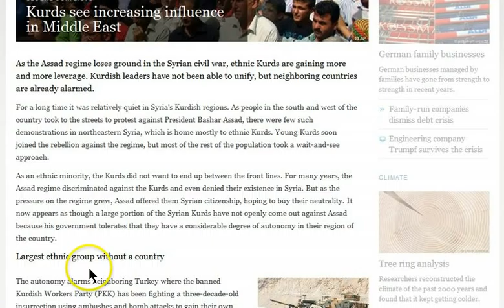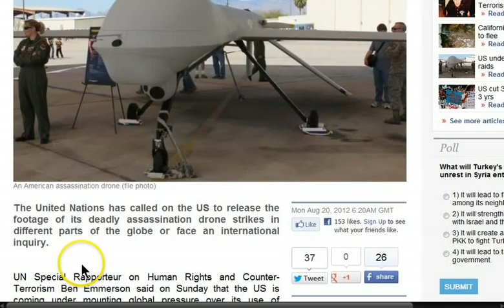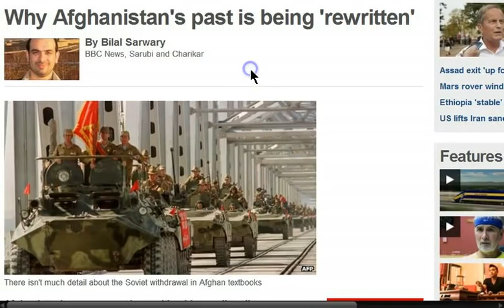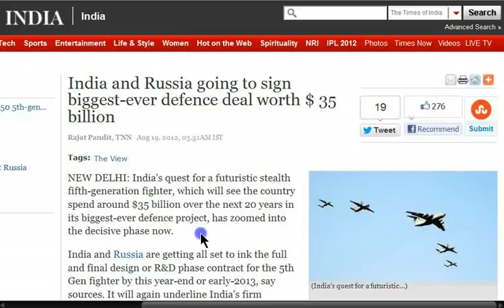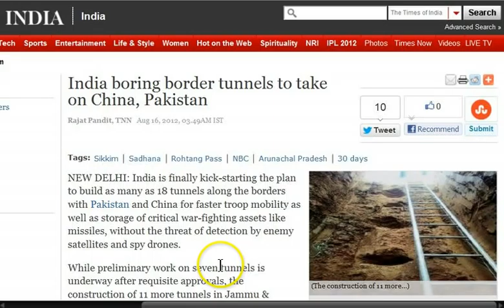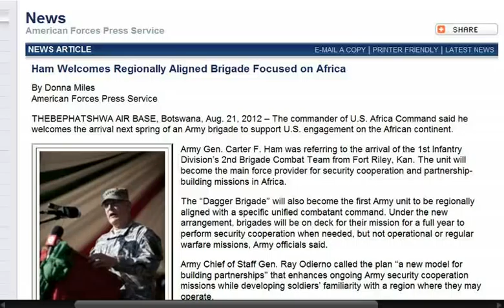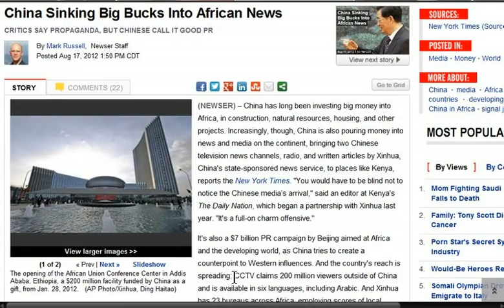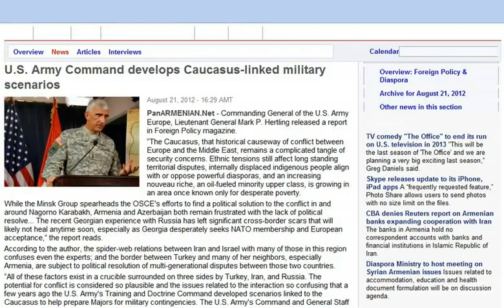GGN: Afghan History Re-Written, Africa for the Chinese (1873), Armenian Smuggling State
India and Russia going to sign biggest-ever defence deal worth $ 35 billion

India boring border tunnels to take on China, Pakistan

U.S. Army Command develops Caucasus-linked military scenarios

Navy adding surveillance planes, drones to its Asia-Pacific fleet

An "Arab Spring" scenario in Central Asia?

SCO vs. NATO: The Western Collision with The 'Eurasian Balkans'

Russian attack submarine sailed in Gulf of Mexico undetected for weeks, U.S. officials say

In The Case of War, Neither Turkey Nor Azerbaijan Will Allow Russia to Give Military Support to Armenia.

Kazakhstan predicts opening of the U.S. military base in Uzbekistan

Kim warns troops to prepare for 'sacred war' during US-South Korea exercises

Army secretary visits U.S. Soldiers in South Korea